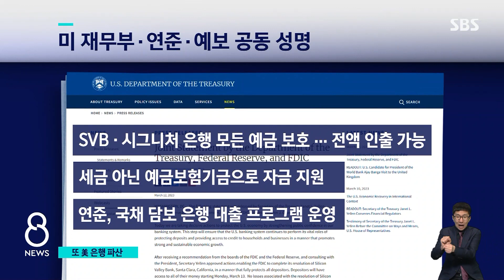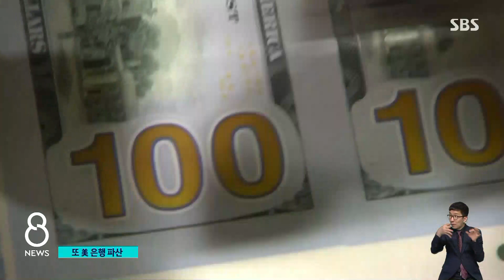불안 떨며 돈 빼낸 사람들...'146조 은행' 초고속 붕괴 / SBS 8뉴스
〈앵커〉

미국에서 실리콘밸리 은행에 이어 다른 은행 한 곳이 또 파산했습니다. 불안감이 커지자 미 당국은 파산한 은행들의 모든 예금을 보호하겠다며 긴급 진화에 나섰습니다.

먼저 워싱턴 김윤수 특파원입니다.

〈기자〉

미국 뉴욕주에 본사가 있는 시그니처 은행이 폐쇄됐습니다.

실리콘밸리은행 파산 이틀 만으로, 불안감이 커진 고객들의 대량인출 사태, 뱅크런을 피하지 못한 겁니다.

자산 규모 146조 원, 파산 규모로는 실리콘밸리은행에 이어 미국 역대 세 번째입니다.

미국 정부는 즉각 진화에 나섰습니다.

파산한 두 은행의 모든 예금을 보호하기로 하고, 전액 인출 가능하도록 했습니다.

자금은 은행이 낸 수수료로 조성된 예금보험기금으로 충당하고, 연쇄 도산을 막기 위해 연준이 은행에 자금을 대출해주는 방식으로 유동성도 지원하기로 했습니다.

다만, '도덕적 해이'를 막기 위해 정부 차원의 구제금융은 없을 거라고 선을 그었습니다.

[재닛 옐런/미 재무장관 : (2008년 금융위기 당시) 대형 은행들이 구제금융을 받았지만, 지금은 고려하지 않고 있습니다. 당시 금융개혁이 이뤄졌기 때문에 지금은 그럴 필요가 없습니다.]

이번 은행 파산 사태는 초고속 금리 인상의 결과라는 분석이 잇따르고 있습니다.

초저금리로 넘쳐나던 유동성이 급속히 말라붙으면서 은행 파산으로 이어졌다는 겁니다.

때문에 다시 빅스텝을 시사했던 연준의 금리인상 속도가 늦춰질 거란 전망도 나옵니다.

[알렉산더 요쿰/애널리스트 : 금리가 계속 올랐기 때문에 은행들은 자금 조달에 점점 더 많은 비용을 지불해야 했습니다. 반면, 금리가 내려가면 손실은 줄어들겠죠.]

미국 정부의 진화에도 불구하고 비슷한 중소은행들은 추가 도산을 피하기 어려울 거란 전망이 많아 후폭풍이 얼마나 지속될지 예측하기 어려운 상황입니다.

(영상취재 : 박은하, 영상편집 : 박기덕)